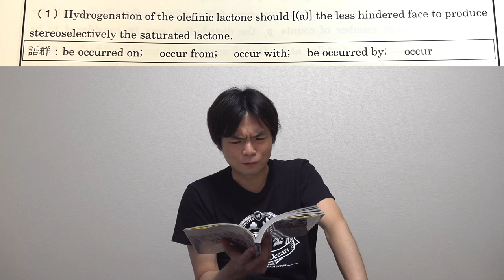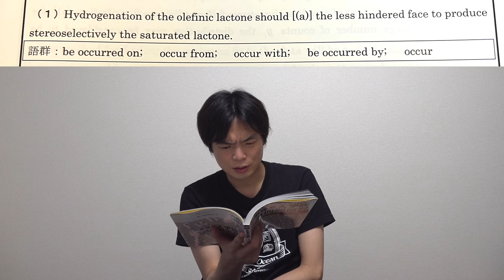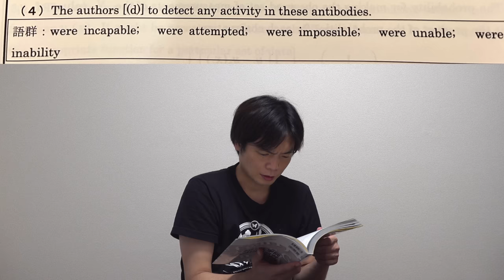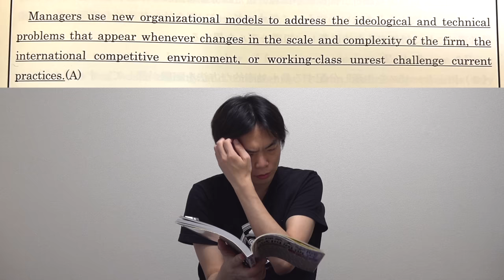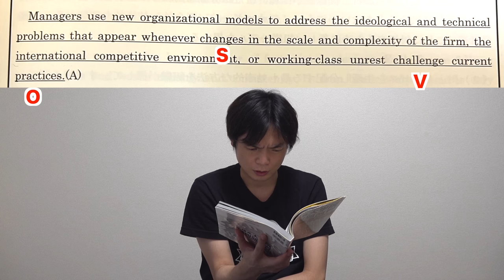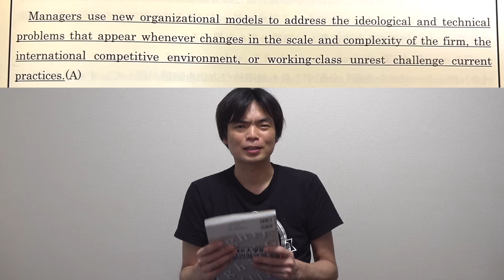難関大学院入試の英語にTOEIC満点講師が挑戦【東大・九大・広大】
大学院入試の問題にTOEIC満点講師が挑みました

‹出演者情報›
もりてつ
発音指導士